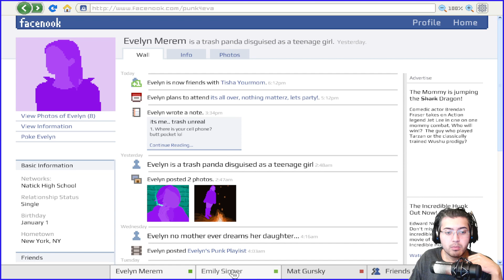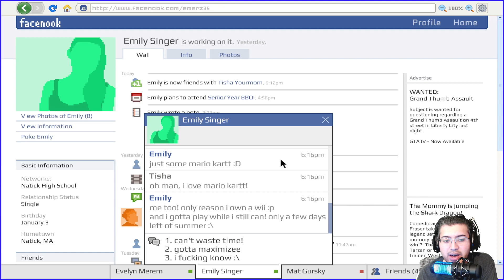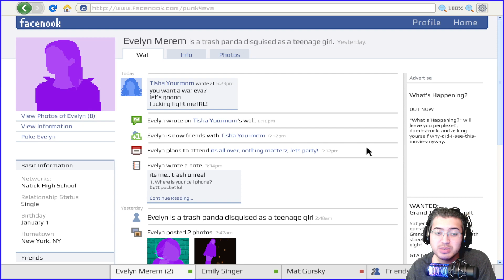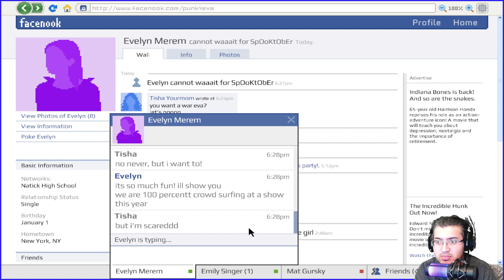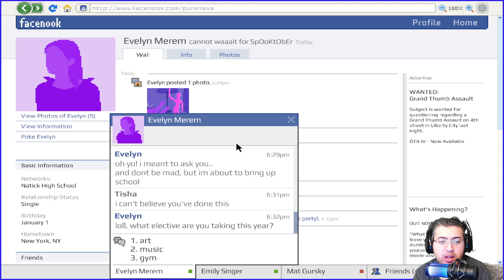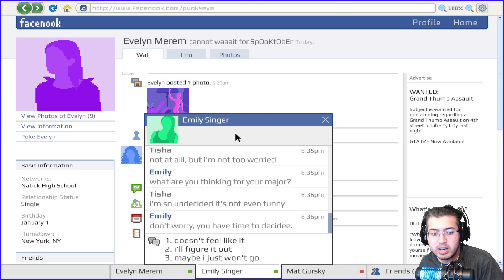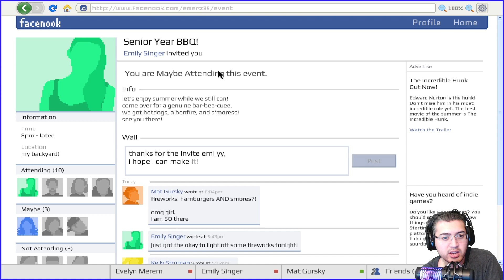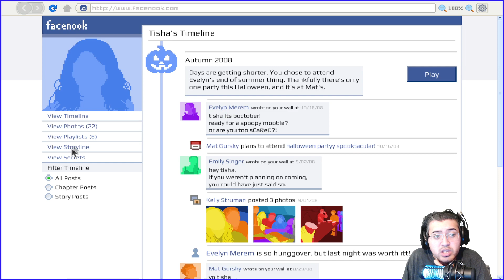Emily is Away - #2 : Senior shindig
SMACK THAT BELL FOR NOTIFICATIONS! 🔔

Back into Story time games!

"Emily is away"  is a brand new story set on an old-new social media. Customize your facenook profile, send some friend requests and determine the outcome of your senior year in this cute little visual novel style game!

Story Begins,
Its 2008, and AIM is just about to be replaced with the biggest social media platform of its time, FACENOOK! Time to kick the old and on with the new during our senior year of school!

Here we go y'all!

YouTube Shorts | @SindrakeShorts